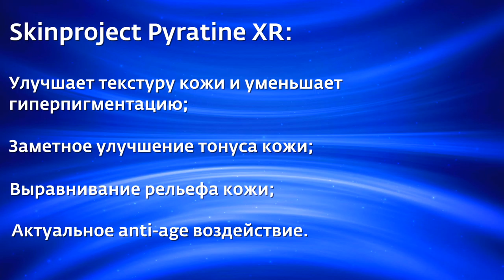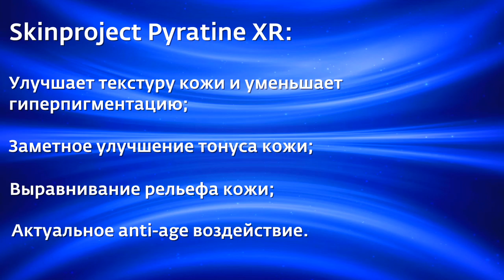Акция "Товар недели" с 3 по 9 октября